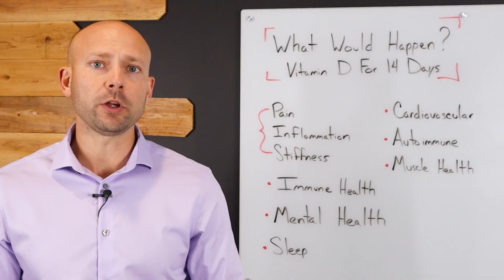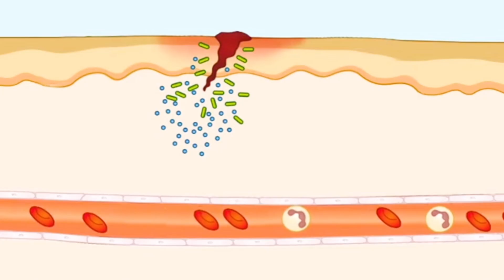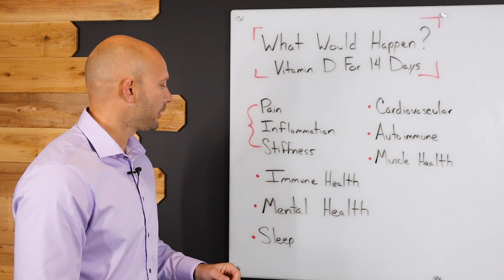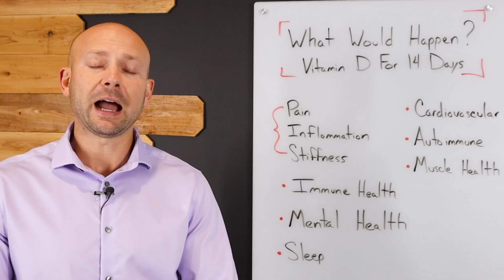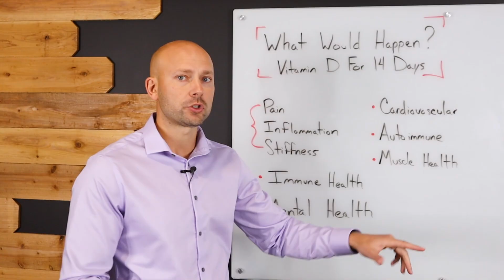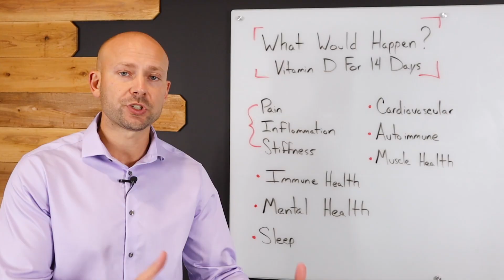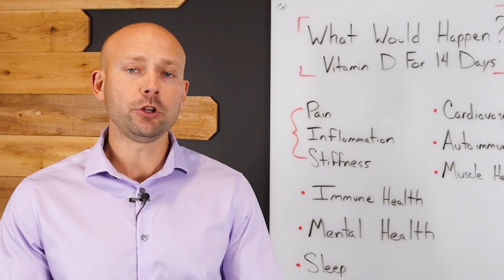What Happens If You Take High Dose Vitamin D For 14 Days?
What Happens If You Take Vitamin D For 14 Days  is a video looking at vitamin d deficiency and how much vitamin d is needed in order to be healthy. It is a topic with much confusion behind it as to exactly what is needed to be healthy and have sufficient vitamin D levels. Vitamin D side effects are often a concern but the reality is most people are not at high enough levels to have an issue. Vitamin D supplements are the ideal way to improve your vitamin D scores.

Shipping Adress
15300 21 Mile Rd